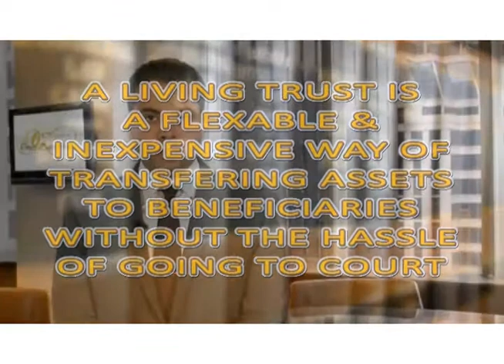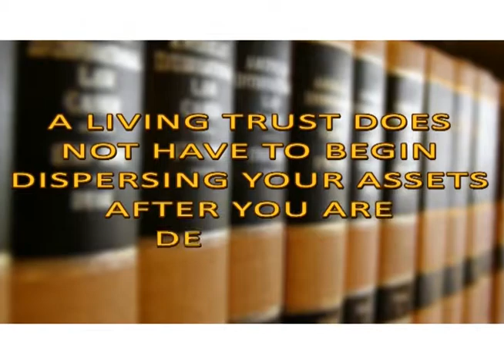Abogado de Inmigracion de San Marino - L.A. Co. California Omar Zambrano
We handle many us immigration cases on behalf of clients throughout the United States or in San Marino and